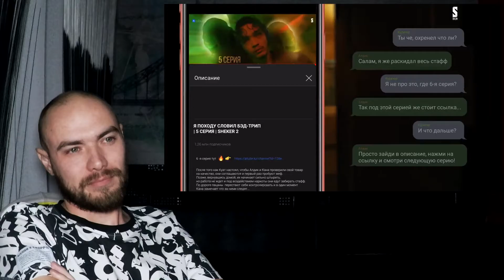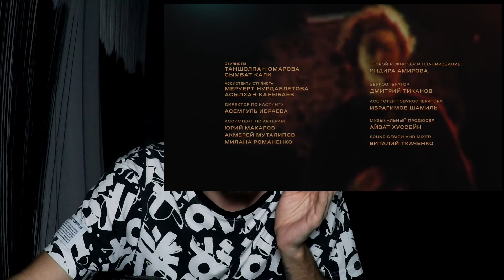РЕАКЦИЯ НА СЕРИАЛ SHEKER (2х05)